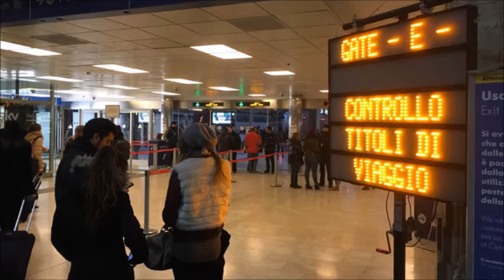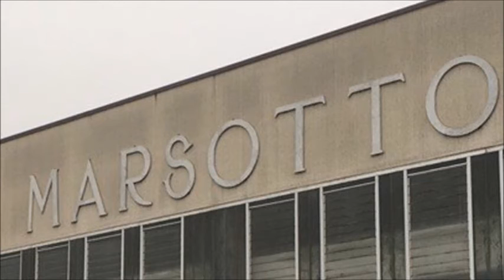CREADIO [20160124 OA]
デザイナー佐藤オオキとクリス智子がナビゲートする81.3J-WAVEのラジオ番組「CREADIO」のYouTube版ダイジェスト。今回は2016年1月24日の放送から。
佐藤オオキの海外出張を「音」で追体験するGLOBAL SOUND SKETCH。今回はイタリア、ミラノからスタート。nendoの新オフィス、そして大理石の家具メーカーへ！